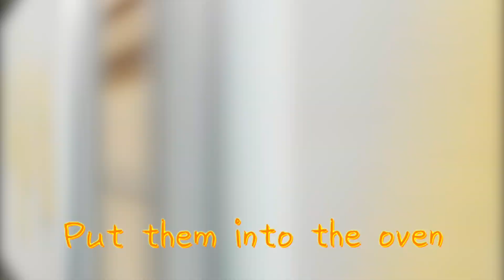Cheese Sticks Ι Mozzarella Sticks Ι Cheese Recipe Ι 치즈스틱 Ι 모짜렐라 Ι 치즈요리 Ι 레시피공유 Ι 레시피로 익히는 특별한 영어수업